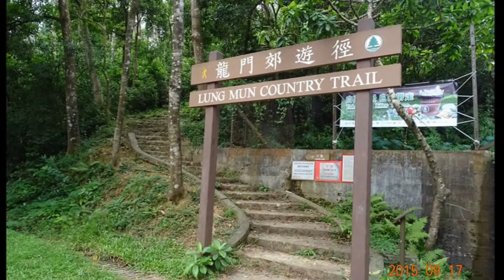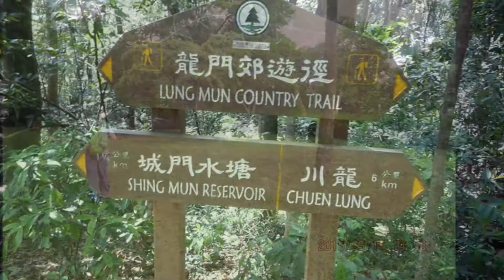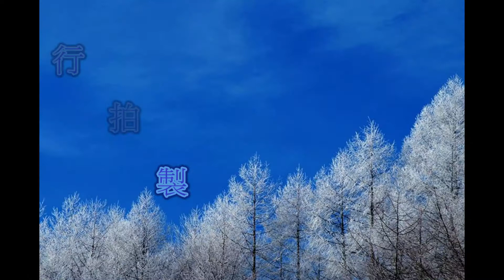城門肥佬遊龍門教授賀中秋